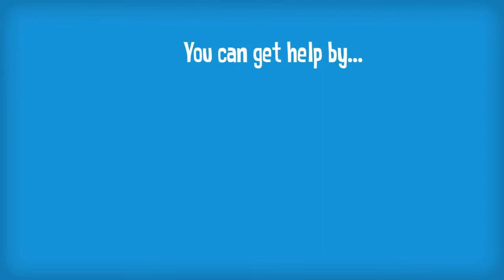Student Learning Commons, SFU